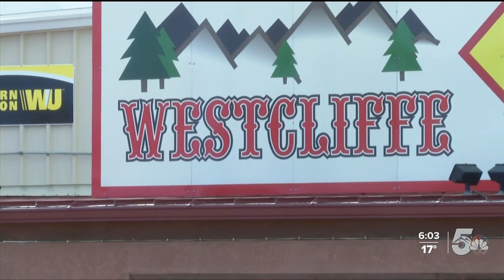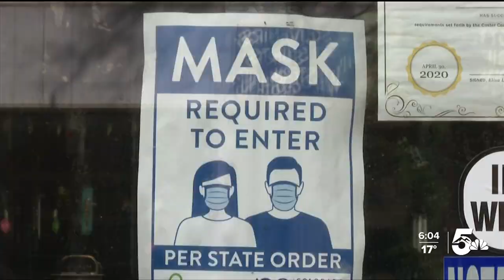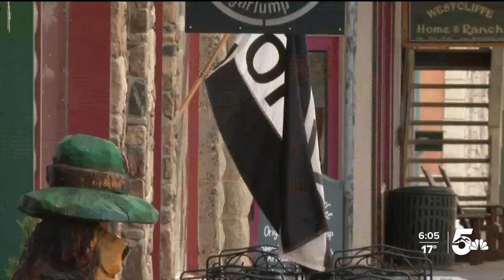Custer County officials remove mask mandate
CONTROVERSY IS BREWING IN WESTCLIFFE, IN CUSTER COUNTY... ATER OFFICIALS REMOVED MASK MANDATES FROM THE COUNTY'S COURTHOUSE